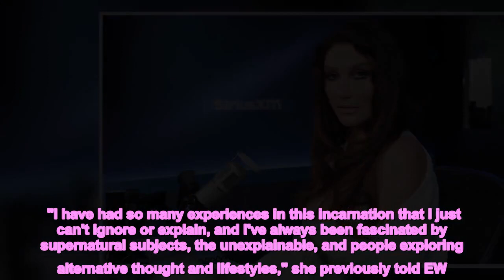Kesha makes her band and dancers stay in haunted houses on tour